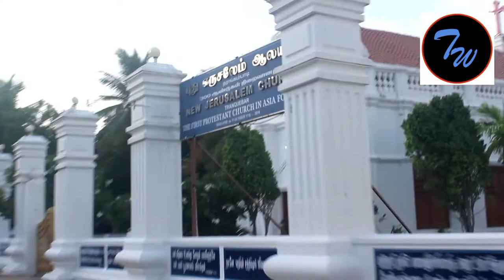Tharangambadi | "place of singing waves".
Tharangambadi is the headquarters of Tharangambadi taluk. Its name means "place of the singing waves"; the old designation Trankebar remains current in modern Danish.[5] Tharangambadi is located at the distance of 285 km from Chennai. The nearest airport is at Tiruchirapalli international airport at 172 km and the nearest port is at Karaikal at 26 km.

The beach in Tharangambadi has been identified as the one of the most Ozone-rich beaches in the world by various studies conducted by the Danes in 1960s and Indian researchers. The ozone content in air is said to be high between April and July.

However, the presence of rich Ozone (O3) content and the role it plays in absorbing the hazardous ultraviolet rays coming from the sun remains an unknown fact for most of the locals. Though unaware of its scientific importance, residents say the beach and the fort drives the local economy by attracting visitors.